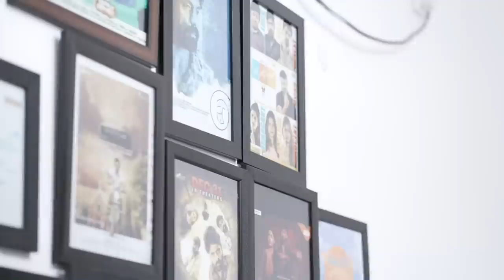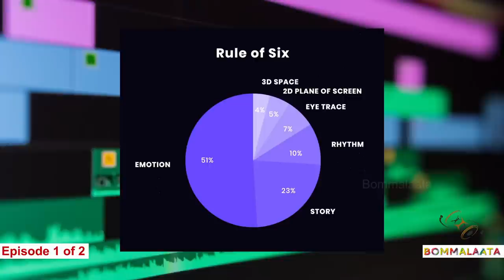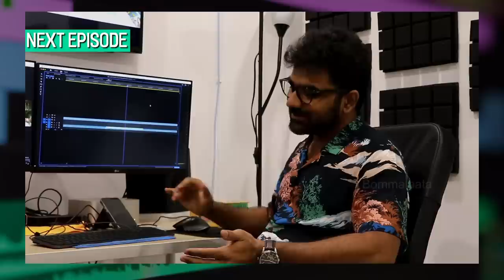Editing Secrets with Ajay Vegesna Ft. Viplav Nyshadam Part 1 of 2 | Bommalaata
We always try to go extra mile to create most valuable content for you!
In order to keep us creating more, shower some love on us by donating for Bommalaata.
You can pay through Google Pay, Phone Pe, PayTM or from your official banking app.
- Ajay Vegesna

🔑 WRITING TIPS / CRAFT BYTES

🎬 INTERVIEWS

ABOUT BOMMALAATA:
The purpose of Bommalaata is to instill hope and awaken the unexplored potential of a film aspirant. If our content can give that little push forward for you to move a bit near your dream, our mission is accomplished.

Please do subscribe and also spread the word and share Bommalaata in all your social media platforms, so that other struggling souls too can get the benefits from all our collective efforts.

- Ajay Vegesna
ABOUT COPYRIGHT:
Bommalaata is a web channel intended to promote Telugu cinema through craft related interviews and discussions related to filmmaking. Its purpose is to encourage film making aspirants of various departments understand the intricacies of the craft through meaningful conversations with established makers of Telugu Cinema, towards such purpose the programs use short extracts of cinematograph films, sound recording and photographic works. These clips and extracts are of a minimal nature and the use is not intended to interfere in any manner with their commercial exploitation of the complete work by the owners of the copyright. The use of works are in compliance with the fair dealing exception provided under Sec.